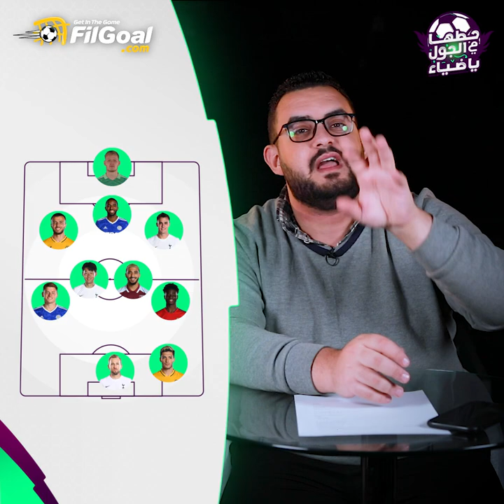حطها في الجول يا ضياء الحلقة (3) - حاجات لازم تعرفها قبل الجولة 30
▪أصعب جولة في الموسم 😳
▪هنعمل إيه في جولة فيها 4 ماتشات بس؟ 🤔
▪تلعب الفري هيت ولا لا؟ 🙄
▪لعيبة بره الصندوق 🥡⚽
▪حاجات لازم تعرفها قبل الجولة 30 في حلقة جديدة من حطها في الجول يا ضياء